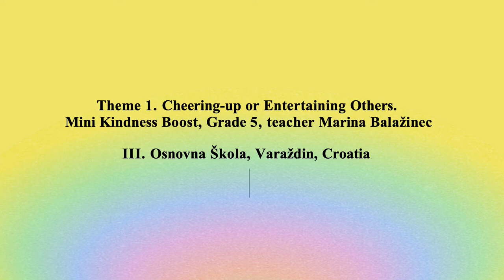Theme#1. Cheering-up or Entertaining Others. Grade 5A, III. Osnovna Škola, Varaždin, Croatia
The first week of activities the teacher Marina Balažinec started with Theme#1 Cheering-up or entertaining others - Mini Kindness Boost, using it with her students from Grade 5A.

The students were very happy and enthuasiastic, which you will be able to see in this video.

The activities started in the classroom, and then the students moved outside and continued with using some strategies from Theme #2, also in the format of Mini-Kindness Boost.

The result was very positive: the students looked relaxed, enjoyed their time together, and talked about how good and positive it felt